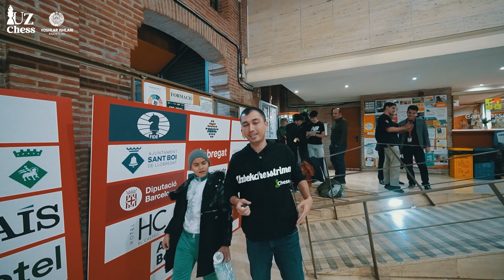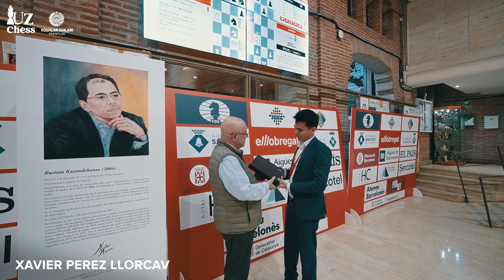ZALGA TAYYORLANIB KIRIB KEYIN BARCHASINI UNUTDIM (ELLOBREGAT 3-TUR) | UZCHESS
⚡️ “El-Lobregat open” shaxmat turniri uchinchi tur bahslarida yurtdoshlarimiz quyidagicha reyting ballarini qoʻshib olishdi:

🔺Abdimalik Abdisalimov 2,80
🔺Muxammadzoxid Suyarov 3,20
🔺Asrorjon Omonov 32,00
🔺Akbarali Abduxakimov 28,40
🔺Akobirxon Saydaliev 12,00
🔺Xumoyun Begmuratov 2,10
🔺Bobir Sattarov 3,40
🔺Muxiddin Madaminov 2,70
🔺Marjona Malikova 6,60
🔺Javoxir Bozorov 16,80
🔺Maftuna Bobomurodova 5,60
🔺Islombek Sindarov 6,40
🔺Asal Salimova 16,60
🔺Robiyaxon Sardorova 6,20
🔺Mumtozbegim Mansurova 33,60
🔺Oksana Slapoguzova 7,20

📌 3-tur bahslarida quyidagi yurtdoshlarimiz reyting ballarini yoʻqotishdi:

🔻 Muxammadali Abduraxmonov -2,80
🔻 Saidakbar Saydaliev -3,00
🔻 Almas Raxmatullaev -6,80
🔻 Baxrom Baxrillaev -5,60
🔻 Abdumajid Botiraliyev -6,40
🔻 Barchinoy Shokirjonova -14,40
🔻 Nilufar Imomqoʻziyeva -15,60
🔻 Madinabonu Xalilova -1,60
🔻 Ozoda Shaxzodova -10,00

🇺🇿 Shaxmatchilarimizga 4-turda omad tilab qolamiz!
Mamlakatimizda shaxmatni aholi o‘rtasida keng targ‘ib qilish va uni ommaviy sport turiga aylantirish, o‘sib kelayotgan yosh avlodning intellektual va madaniy rivojlanishi uchun zarur shart-sharoitlar yaratish eng asosiy maqsadimizdir.

„Yoshlar ishlari agentligi“ tomonidan tashkil etilgan „UzChess“ loyihasining rasmiy YouTube sahifasi!